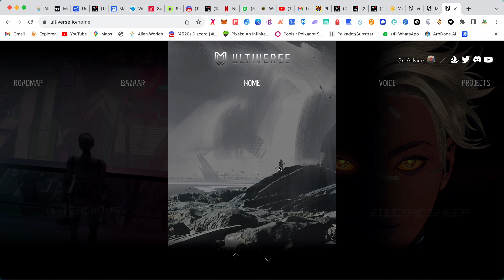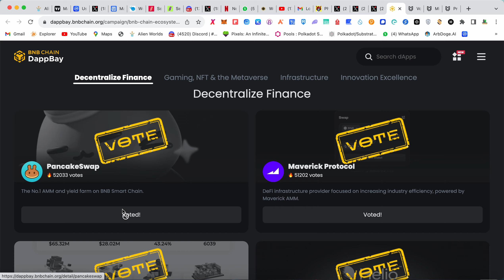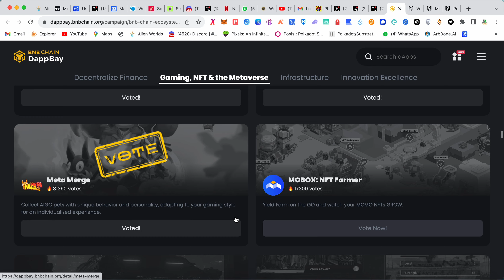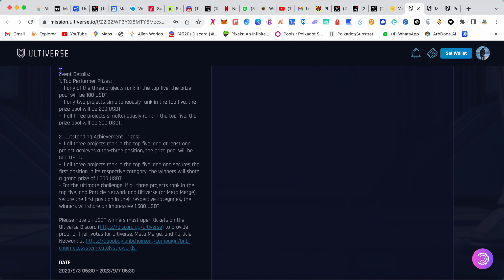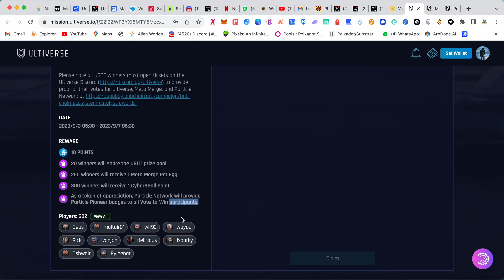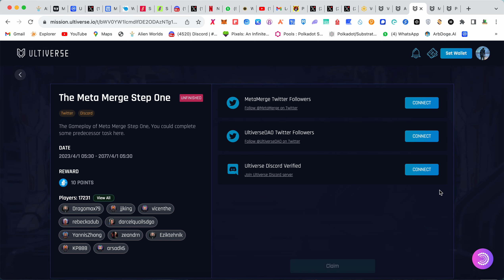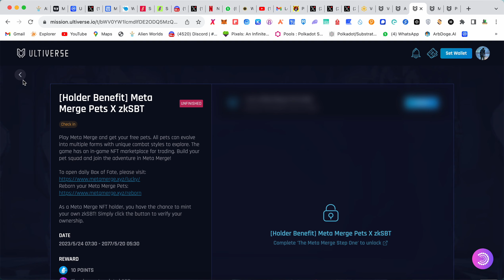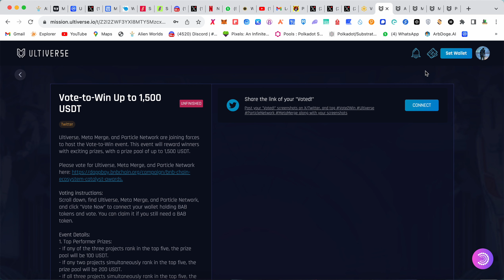Exploring Ultiverse : Complete Missions be an Active users | Claim BNB chain 3YA Special NFT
2.